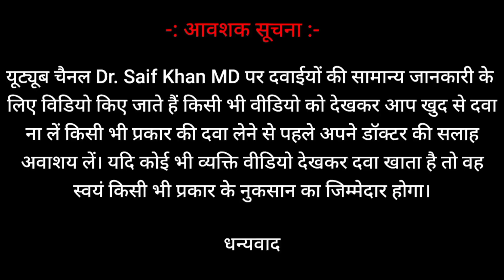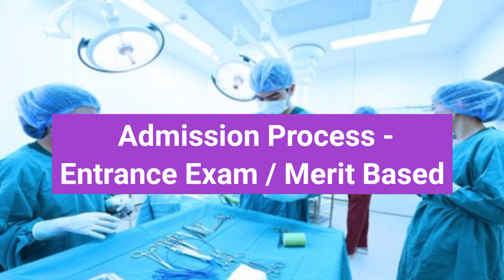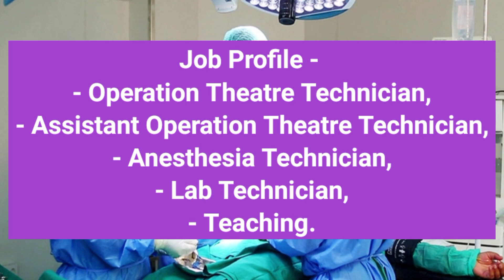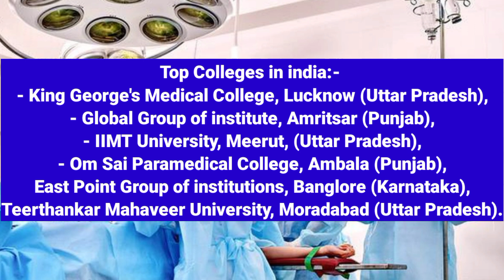ot course details in hindi। ot technician course।ot assistant course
ot technician course | ot technician course details in
hindi | ot technician kya hai | ot technician
namaskar dosto aapka swagat hai aapke apne
channel Dr. Saif Khan MD me dosto aajke ees video me
mai aapko ot technician course | ot technician course
details in hindi | ot technician kya hai | ot technician ke
bare mein puri jankari diya hun aagar aapko ye video
aachhi lage to video ko like aur share jarur kare aur
video ki notification sabse pahle pahuche
maine aapko ees video me jankari diya
ot technician kya hai
ot technician me career kaise bane
ot technician course ki fees kitni hoti hai
ot technician course karne ke baad aapki salary kya
hogi
ot technician course karne ke liye aapki yogyata kya
honi chahiyeOt technician course government college, ot technician course details in hindi, operation theatre technician

Ot technician course details in hindi, ot technician course fees, ot technician